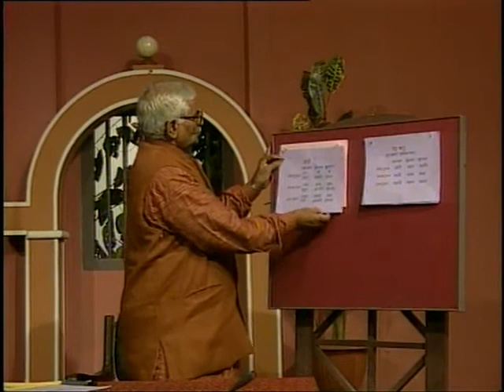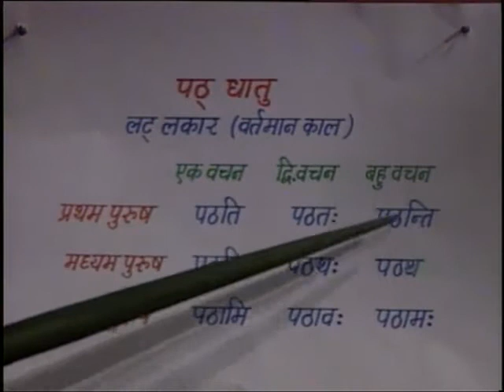Anivaray Sanskrit Anuvaad / अनिवार्य संस्‍क़त अनुवाद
इस कार्यक्रम में कर्ता के साथ वर्तमान, भूत और भविष्य काल की क्रिया का प्रयोग कर संस्कृत के नए-नए वाक्य बनाना बताया गया है।